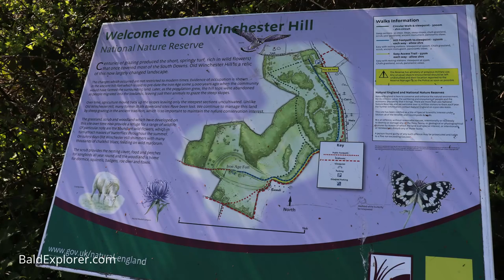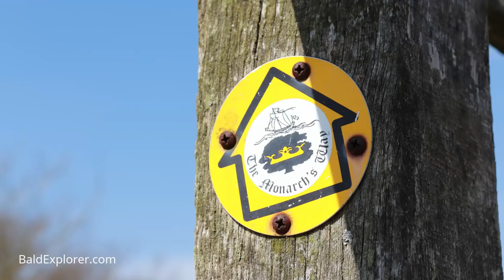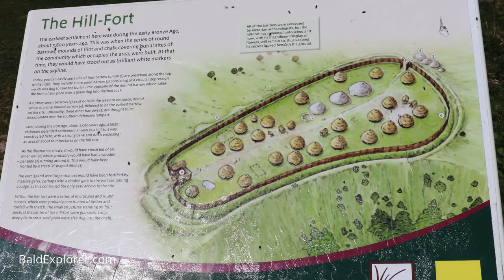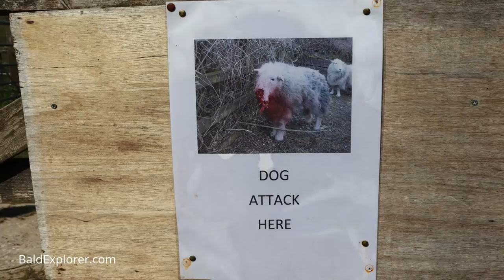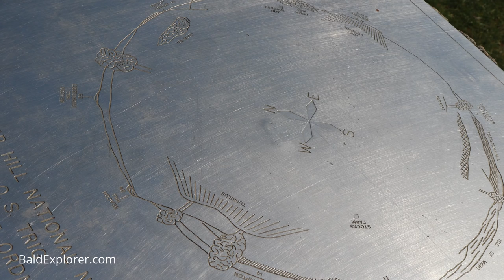Old Winchester Hill and Iron Age Hill Fort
Today I am walking with Kevin Hall and exploring the delights of Old Winchester Hill in Hampshire.

Old Winchester Hill is a chalk hill surmounted by an Iron Age hill fort and a Bronze Age cemetery. It is a Site of Special Scientific Interest and a National Nature Reserve.